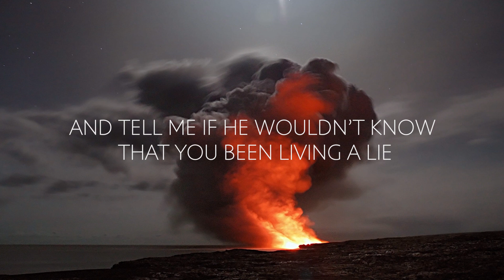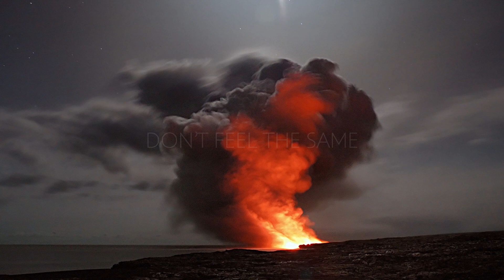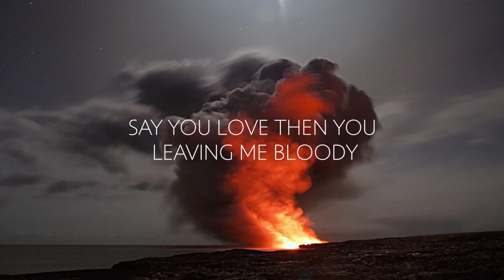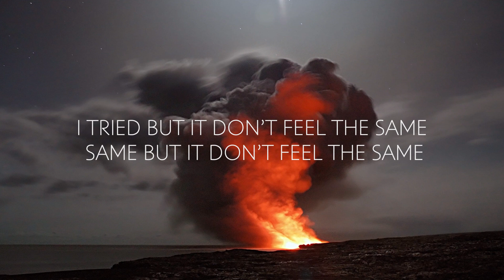ILLENIUM & nothing,nowhere. ​- Losing Patience | Lyrics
We're here just to spread good music!